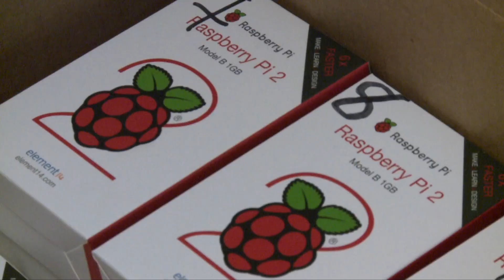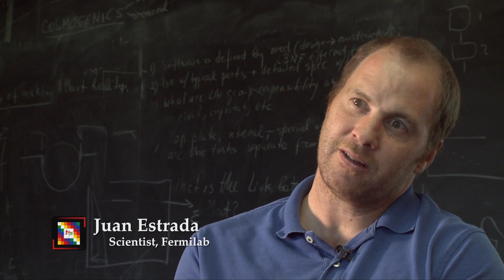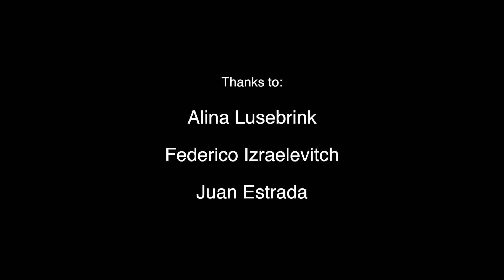The Escaramujo Project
Physicist Federico Izraelevitch normally works on projects at the Fermi National Accelerator Laboratory, but for the next year he will be on a different mission: leading hardware and instrumentation workshops throughout Latin America. The Escaramujo Project will take kits to build cosmic ray detectors to various institutions to encourage physicists to learn more about the components used in massive physics projects and join international collaborations seeking the secrets of the universe. The project is made possible by many partners. Spanish subtitles are enabled for this video. (We apologize to our Colombian friends as we misspelled the name of their country.  A revised version of the video has been uploaded at new For those of you who may have linked to this video, we will leave this one in place, but change its status to unlisted...)